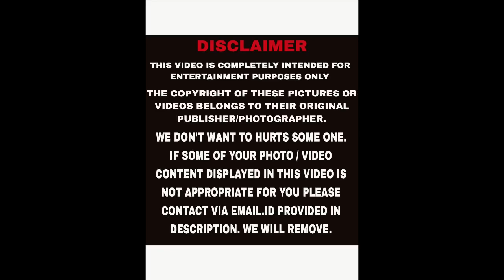Keerthi suresh cute & hot collection | Keerthi suresh hot edit | Actress World Tamil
Description

If you would like to remove any video clips I have used in this video, send an email to and your video clips will be removed immediately. We have invested lot of time and effort to raise this channel. I am happy to give the revenue to you.

-This video is in informative category

-This video is also for teaching purposes. -It is not trans-formative in nature.

-I only used photos and pieces of videos to get the point across where necessary.

We make these videos with the intention of educating/inspiring others in a motivational/ inspirational form. Our understanding is that it is in correlation to Fair Right Use, however given that it is open to interpretation, if any owners of the content clips would like to remove the video, we have no problem with that and will do so as fast as possible.